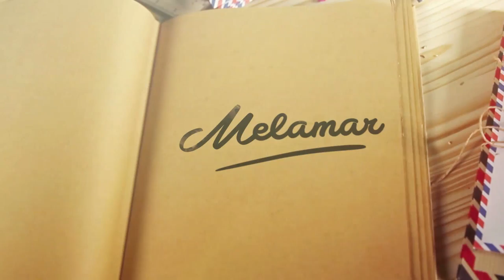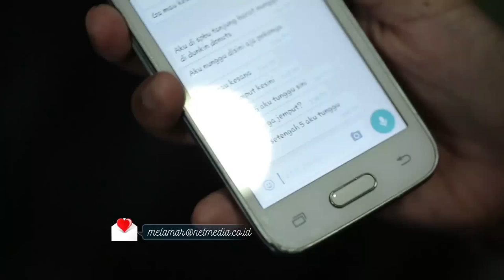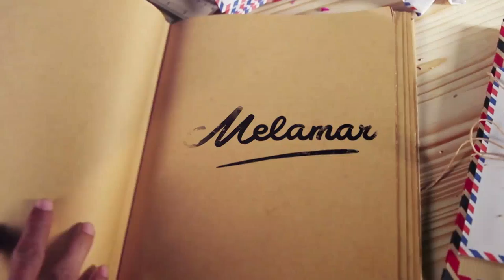Melamar Episode 54 - Fajri & Viska (Part 2/3)